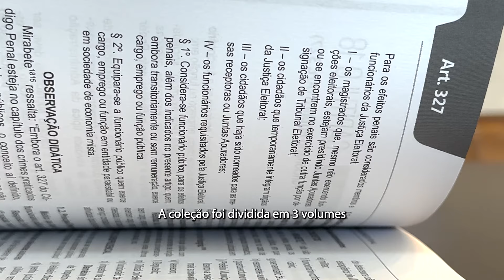📚 Tratado de Direito Penal do professor Francisco Dirceu Barros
📚 Você conhece o Tratado de Direito Penal do professor Francisco Dirceu Barros, publicado pela Editora Mizuno?

🔍 O livro segue os artigos do Código Penal. A coleção foi dividida em três volumes: um da parte geral e dois volumes da parte especial.

📖 Tudo para facilitar o manuseio. Um livro completo, com casos e exemplos práticos do autor, baseados em muitos anos de experiência como promotor de Justiça.

📊 Além disso, o livro conta com resumos artigo por artigo, incluindo tabelas e esquemas práticos, posições divergentes e entendimento dos tribunais a cada artigo.

🌟 Um livro completo, com um vasto conteúdo doutrinário também voltado para a prática. Como você vai aplicar o direito penal no seu estudo ou na sua profissão?

💻 Acesse agora o site da editora, baixe algumas páginas do livro e confira tudo isso que estou dizendo. Vai fazer a diferença em seu trabalho e em seu estudo!